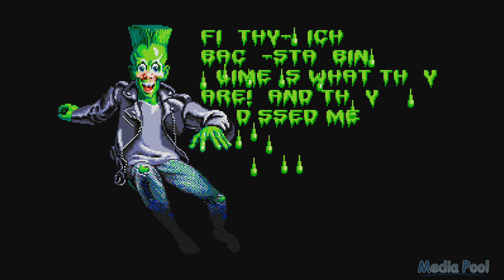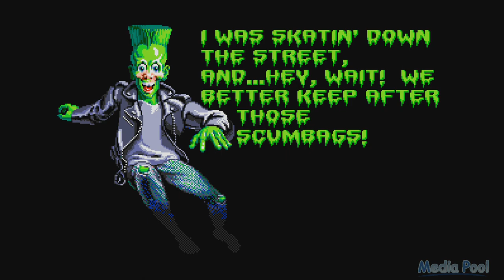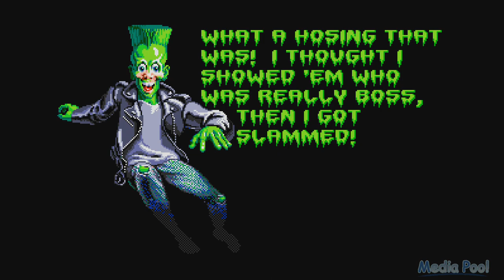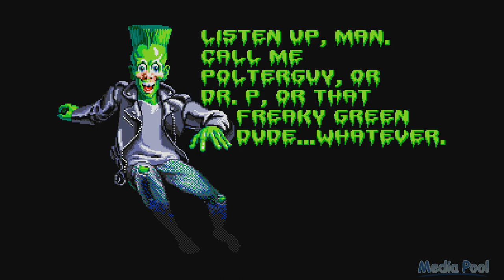Haunting Starring Polterguy (Genesis) Playthrough longplay video game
Haunting Starring Polterguy is a comedy-horror video game released for the Mega Drive/Genesis by Electronic Arts in 1993